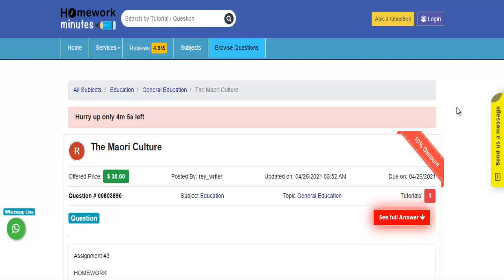The Maori Culture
This video tutorial explains how to get the "The Maori Culture" solution and any other General Education assignment help from Homework Minutes.